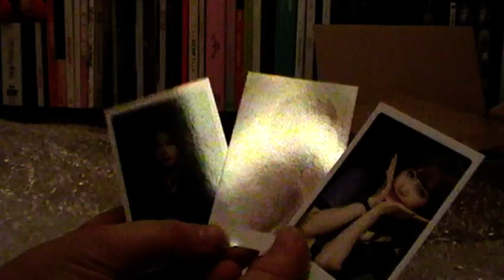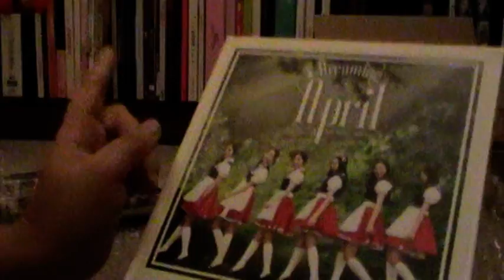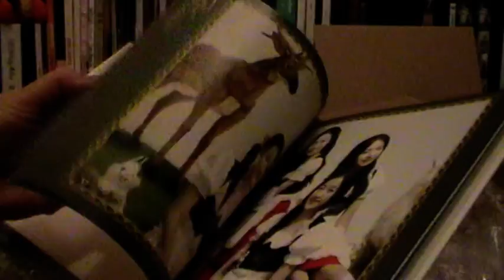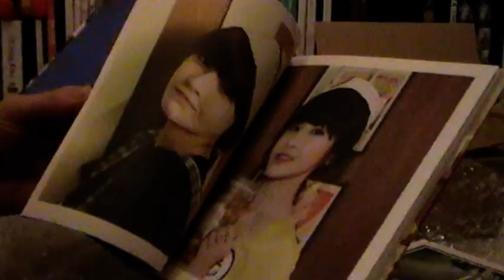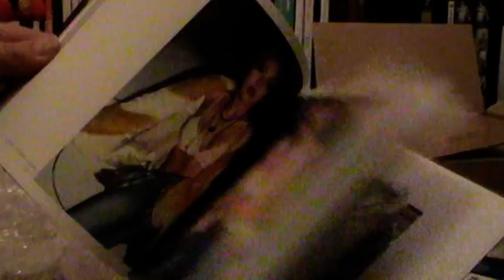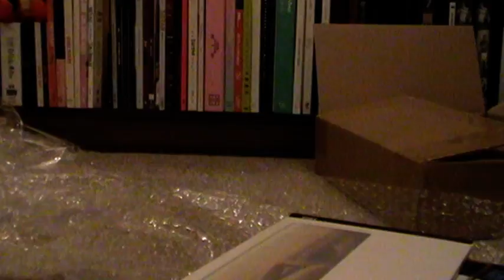Kpop Haul - My Box Arrived At Last!!!!!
Yay it finally got here at last! I was so worried! Ktown4U packages usually arrive around a week or so after they shipped, this one took 3! So I thought it was lost:( but it wasn't YAY!